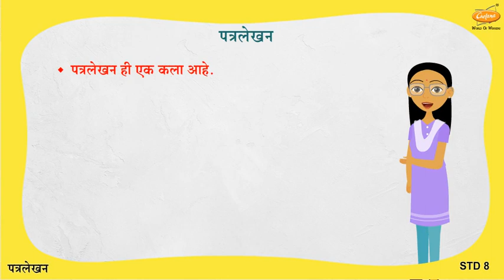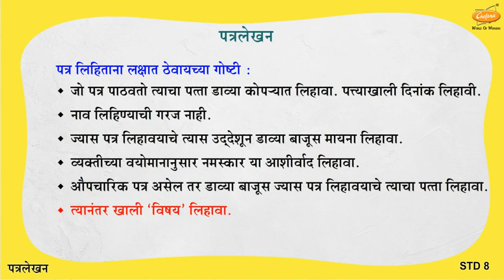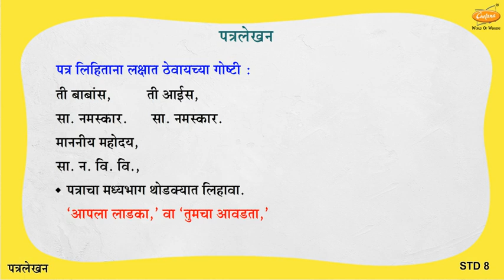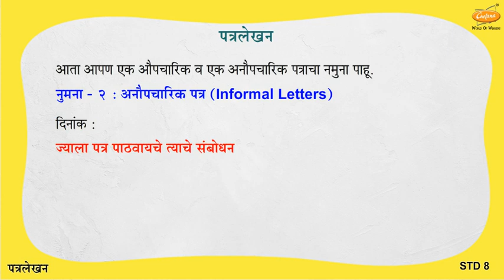Grade 8 Marathi - पत्रलेखन